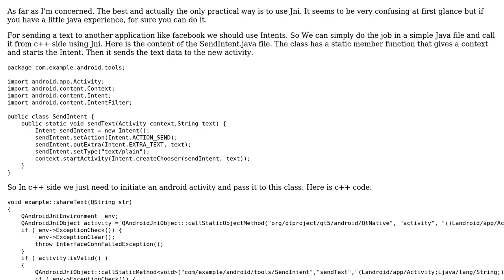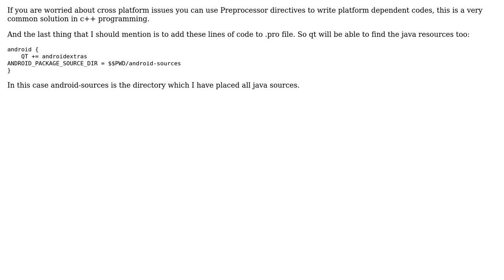General Share button on Android in Qt Quick (2 Solutions!!)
General Share button on Android in Qt Quick

With thanks & praise to God, and with thanks to the many people who have made this project possible! | Content (except music & images) licensed under CC BY-SA | Music | Images & others | With thanks to user Musa user a.toraby user Andrej Repisky and the Stack Exchange Network Trademarks are property of their respective owners. You are responsible for your own actions.